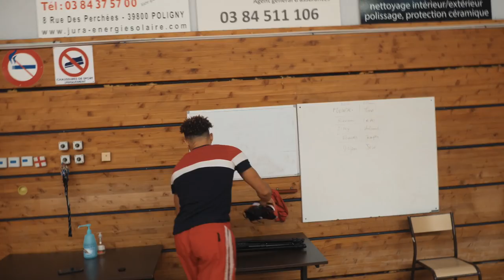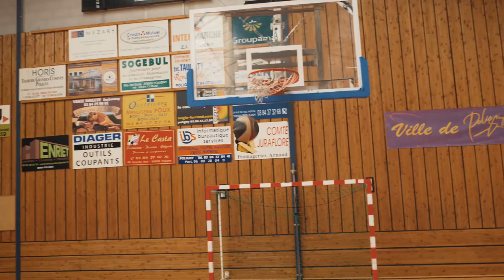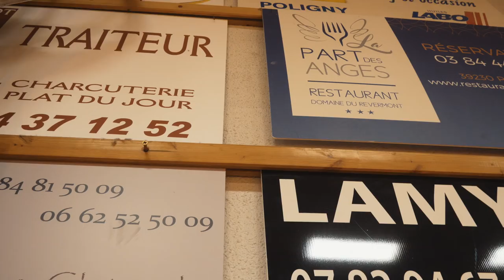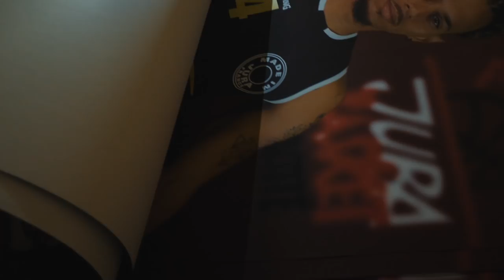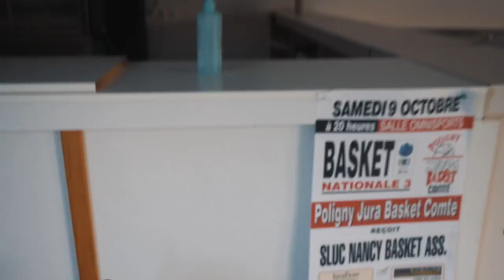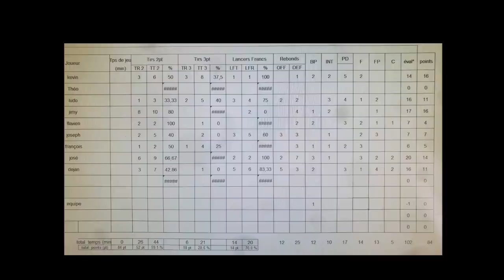On travaille le shoot avant le 4ème match de la saison | DELTAVLOG#4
Voici le 4ème match de ma saison avec correction et amélioration de mon shoot je partage avec vous mon avant match et mon après match.
J’analyse mon shoot et je le travail avec vous pour être au top le jour de match contre Nancy !On essaie de ne pas oublier la percussion et le drive lors du match et aussi de ne pas geler le ballon lors de la possession du ballon.

Je vous partage tout pour que l’on puisse progresser et échanger ensemble.

Qui suis-je ?

ME CONTACTER